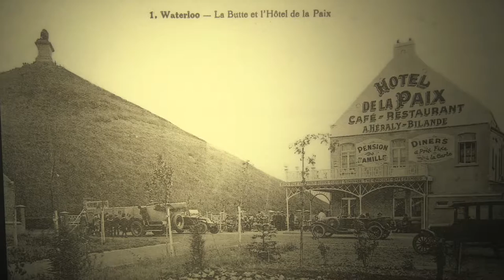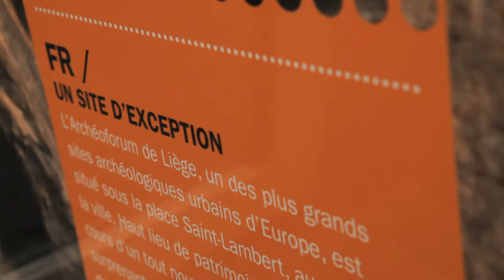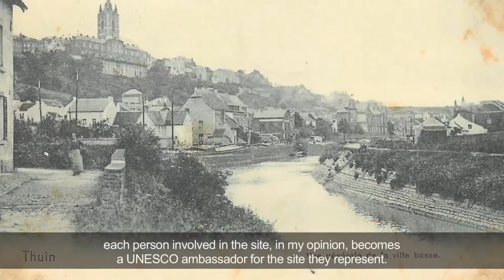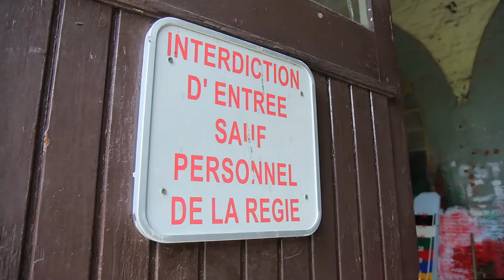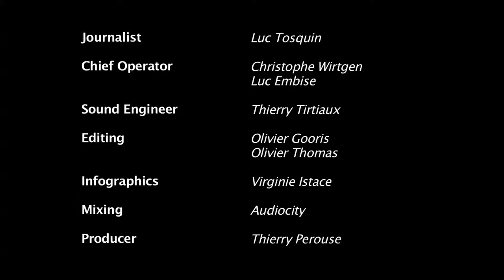“European Regions” TV Series - Wallonia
European Regions invite you to discover an AER founding member, Wallonia. You will be amazed by this beautiful region, rich in culture, traditions, nature and folklore. Wallonia will seduce you with its wonderful sights, delicious local products and the warm welcome of its inhabitants.

"European Regions” is a series of documentaries inviting television viewers to discover a region through its heritage, whether it is tangible or intangible, cultural, architectural, historic, touristic, industrial or gastronomic. Each episode will lead you to a wealth of undiscovered culture. With its unusual places and memorable interviews, the team of “European Regions” invites you to join them on a mind-expanding trip full of history and tradition, and all the joys that they offer.